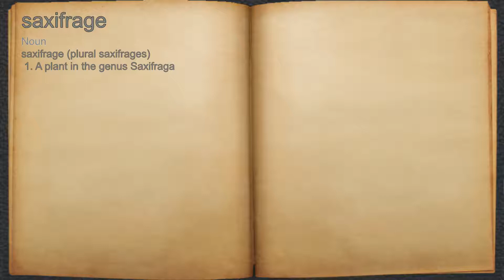What does saxifrage mean?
A spoken definition of saxifrage.

Intro Sound:
Typewriter - Tamskp